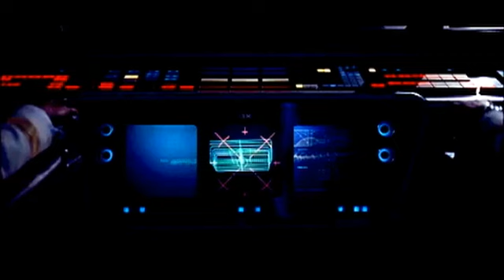Third Stone/Tomorrow (Excerpt) Human Paraquat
Video From Apocalypse Now and 2001